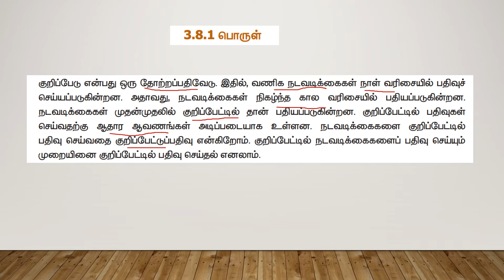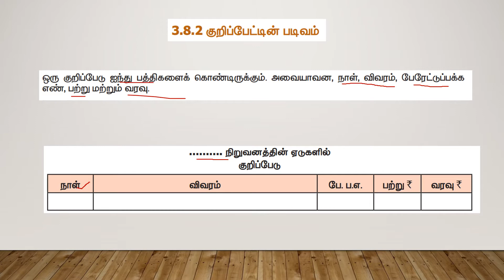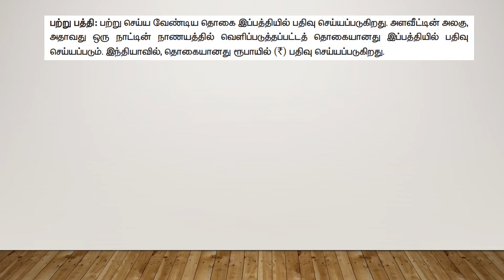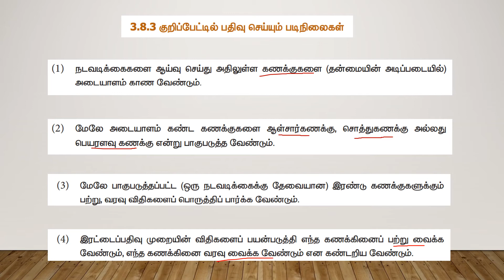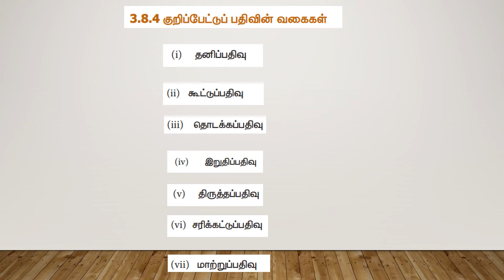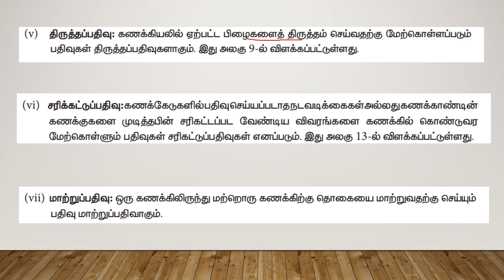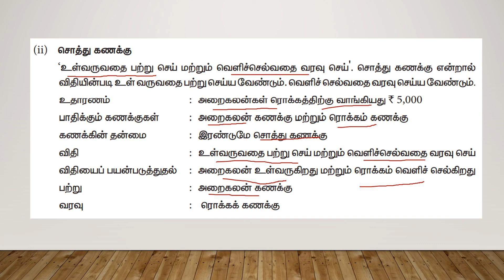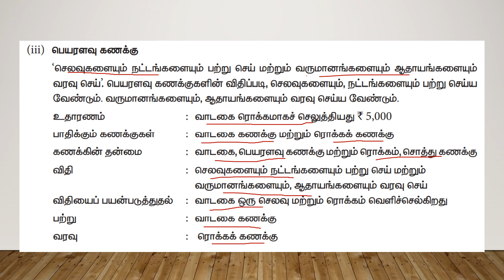11th Accountancy Chapter 3 JOURNAL ENTRIES ( Tamil Medium)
11th Accountancy Chapter 3 JOURNAL ENTRIES ( Tamil Medium)
 குறிப்பேட்டு பதிவு
 குறிப்பேட்டு பதிவின் வகைகள்
 குறிப்பேடு பதிவின் மாதிரி படிவம்